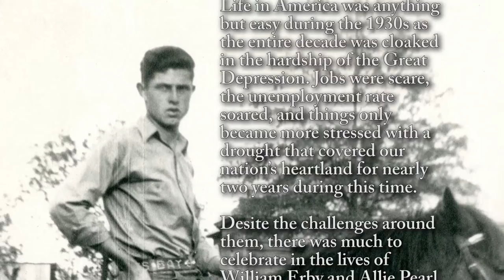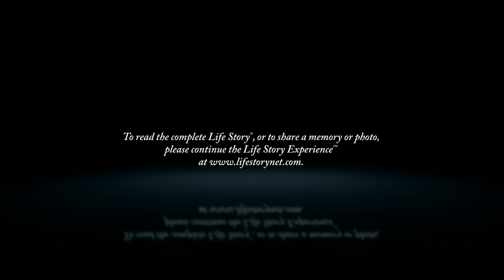William McKay - Life Story Digital Video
Life Story Funeral Homes present the life of William McKay of Kalamazoo, MI. To read the obituary of William McKay, to read the full Life Story, or to leave a memory or comment, please